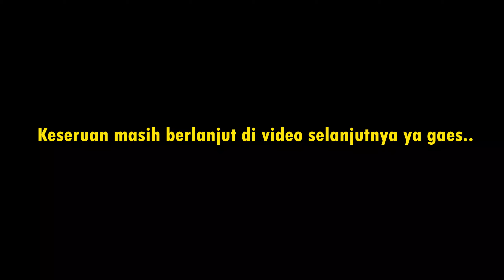SERUNYA MAIN LUMPUR SAMBIL CARI IKAN DI SAWAH BOGOR || part 1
Assalamualaikum gaes
Setelah Ayman cari keyep di sungai Ayman langsung cari ikan disawah gaes. Bagaimana serunya Ayman rebutan ikan di sawah??
Yuk ditonton gaes videonya sampai habis

Support channel Ayman ya..